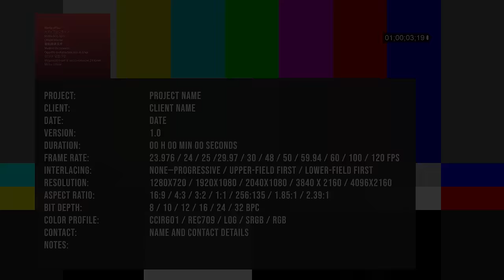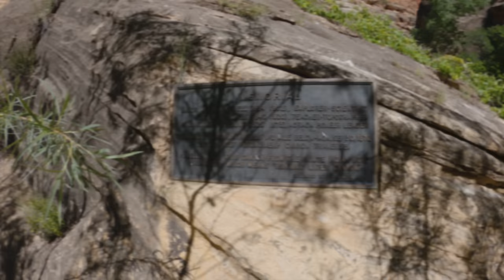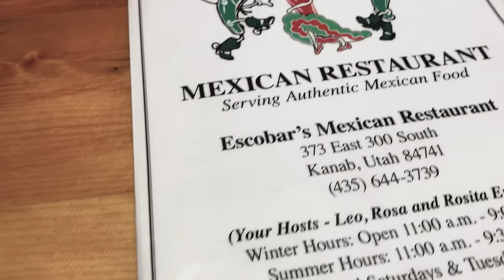Better than the Zion Narrows? - Backpacking Parunuweap Canyon, Utah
Let's face it, the Zion Narrows are crowded.  And if you want permits to hike top down, they're hard to get.  While researching that trip, I stumbled across another, lesser known alternative;  Parunuweap Canyon.  No, it isn't the Zion Narrows.  However, it has a section - known as the Barracks - that is very similar.  But wait.  There's more.  And depending on what you like, more may be better than the Zion Narrows.

Parunuweap Canyon doesn't require permits at all.  It's actually located along the east fork of the Virgin River, starting at Mount Carmel Junction, Utah and extending into Zion National Park.  Note that the portion past Labyrnth Falls (at the border of Zion National Park) is a wilderness study area which you are not allowed to enter.  But that's fine, because the area you ARE allowed into is incredible.  There are numerous canyons - both named and unnamed - that you can explore.  Most are fairly narrow with red rock walls extending hundreds of feet up.  Rock Canyon was a beautiful canyon that contained a riparian stretch that was very unexpected given the surrounding landscape.  French Canyon was a tight slot with beautiful red rock walls and a clear stream running through it.  Both of these canyons can be descended with technical gear and experience.

Originally, we planned to hike in from Mount Carmel Junction, camp a Rock Canyon and day hike to Labyrnth Falls, then revere the trip back to our car. But Tina found a canyoneering beta for Rock Canyon that included a sneak route that would drop us straight into Rock Canyon after a 1~2 mile hike. I'd read that the first 4 or so miles from Mount Carmel Junction were an open wash with unspectacular views, so that option sounded great. But.

The roads to the sneak route were by Coral Pink Sand Dunes State Park.  Not surprisingly, there is a lot of sand around Coral Pink Sand Dunes State Park.  Lots of sand.  Deep sand.  The roads were definitely the worst sand roads I've ever been on; do not attempt this without the right vehicle and the right gear to get you out if you get stuck.

But we made it and the trip in was perfect.  Short and sweet and right into the scenic part of the canyon.  We camped at the confluence of Rock Canyon and the East Fork of the Virgin River.  There was a spring nearby and petroglyphs right across the river from us.  Couldn't have asked for a better spot.

Day 1 we explored Rock Canyon, a couple side canyons and walked upstream to the Desolation gullies.

Day 2 was the big day.  We walked downstream toward the falls.  The canyon was beautiful almost immediately; the same light grey/blue waters as the Zion Narrows, only with tall red rock walls instead of the greyish walls the narrows are known for.  There were several beautiful alcoves that reminded me of Jacob Hamblin Arch.  And plenty of great campsites and springs.

After several miles, we came to the Barracks.  In this section, the walls closed in on the river, but again, they were red instead of grey.  We went a short way up French Canyon, which was absolutely gorgeous.

Around this time I realized the hike was a lot longer than I anticipated, so we had to speed up and shorten our trip into French Canyon. and skip our planned trip up Poverty Wash completely.

But Parunuweap Canyon just continued to wow at every turn.  My intended itinerary was to see Misery Canyon, the Powell Plaque and Labyrnth Falls.  Out of those, I REALLY wanted to see Misery Canyon the most.  So we continued on.

Eventually we came to the one major obstacle in the canyon; an unnamed waterfall.  It can range from easy to impassable depending on log and rock placement.  When we were there, it was impassable.  Luckily, there was a bypass to the canyon left that we knew about.  A short bit of fun scrambling and we were around it and back in the canyon.

And the canyon just kept getting better and better.  We eventually came up to Misery Canyon and were able to climb up into it a bit.  There was a chamber in Misery Canyon I had read about that contains a double arch.  I read you could climb up to it, but you have to be a better climber than me.  I couldn't get to it.  Still, Misery Canyon was beautiful and I will definitely be back to canyoneer it.

After Misery Canyon, Parunuweap Canyon's walls got taller and closer together.  And grey.  The next half mile or so looked exactly like the Zion Narrows.  Only there was no one there but us.  This was definitely our favorite part of the trip.

We eventually came upon the Powell Plaque; a memorial to John W. Powell.  I don't know who decided this remote and unknown canyon was a good place for a memorial, but I like their thinking.  I would love a similar memorial in some remote place.

Anyway, we didn't have enough time for the falls, and I had heard you needed a hand line (which I brought), so we turned around and booked it out.

I absolutely loved this place